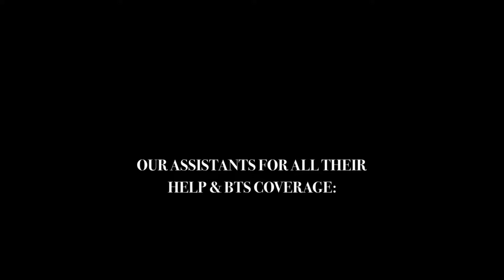JMP Fab Grad Spokesmodels - Class of 2019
Jen Mink Photography's Class of 2019 Fab Grad Spokesmodel Session... Vanity Fair Themed in our new Raleigh, NC Studio!

Hair & Makeup by: Denise Hutter/Images by Denise, Deidre Mattingly/Deidre Mattingly, MUA & Jessica Davis/Awakened Beauty
Assistance & BTS: Ashley Keefe & Meredith Glover